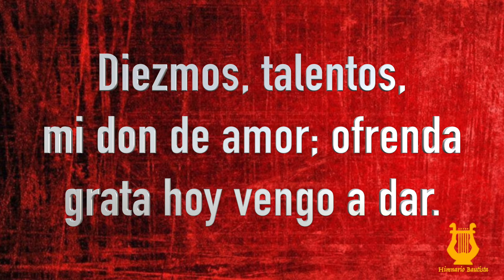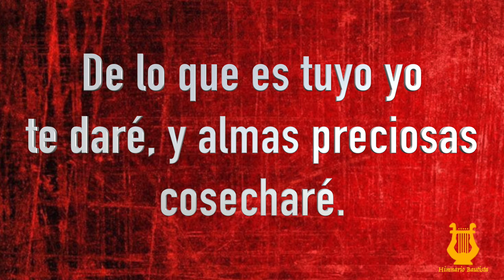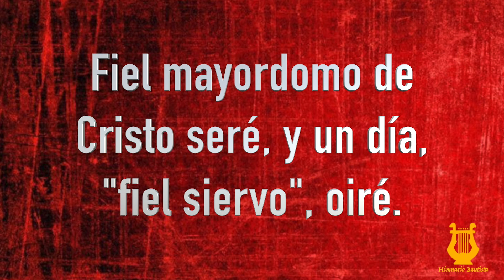428 - Fiel mayordomo seré (Pista/Letra Himnario Bautista)